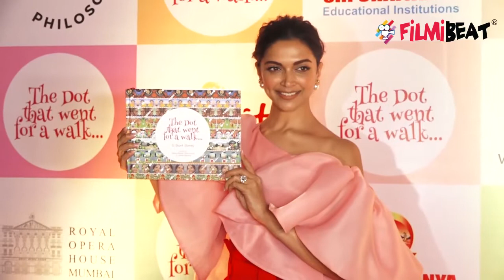Deepika Padukone’s story of depression will now be a part of children’s book | FilmiBeat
Deepika Padukone’s story of depression will now be a part of children’s book. Having battled depression in the past, Deepika Padukone who has shared her story several times on the public platform, started an NGO The Live Love Laugh Foundation. In fact, her story was so inspirational as she shared how people should open about the condition, that it is now being included in a children's book. Titled The Dot That Went For A Walk, the upcoming publication which is written by Lakshmi Nambiar, Reema Gupta, and Sarada Akkineni.